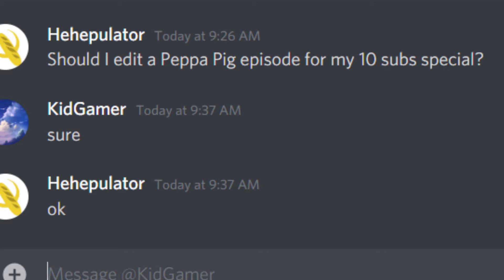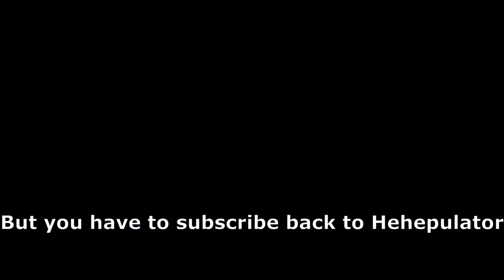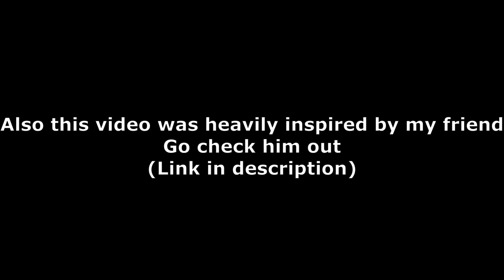10 SUBSCRIBER SPECIAL! I edit a Peppa pig episode :)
REEEEEEEEEEEEEEEEEEEEEEEEEEEEEEEEEEEEEEEEEEEEEEEEEEEEEEEEEEEEEEEEEEEEEEEEEEEEEEEEEEEEEEEEEEEEEEEEEEEEEEEEEEEEEEEEEEEE

I honestly don't know why I even put these links here :/